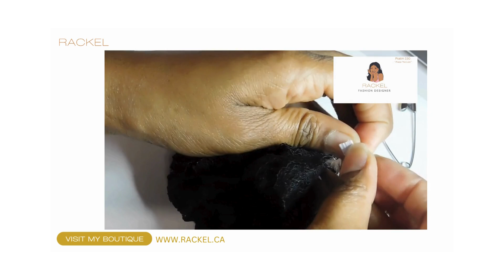💙 A Scrunchie a Day 💙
👋Hi, Thanks for clicking on this video, Currently we are designing & sewing our way to 1000k Subscribers, help us reach our goal by clicking SUBSCRIBE, and watch us grow this clothing company.

Presenting our new arrivals: Scrunchies YAY ! are here with various styles, fabric, and prints. Canadian Handmade & sewn with faith and love. In true Rackel fashion we have “ One of a Kind” Scrunchies, only a few made hints “One of a kind “ Visit our boutique Subscribe to my YouTube channel for Bonus Content of designing collections

@rackel- “A unique scrunch for a unique women like you” Thank you, God bless you Xoxo

Join the Fam:  If you would like to know the latest updates for: Fashion shows, New Collections, Samples sales, Pop-ups and more.

May God bless you, Take Care and watch some more videos in our playlist